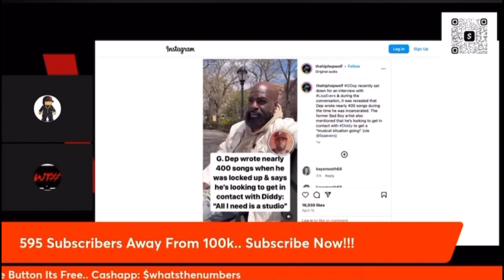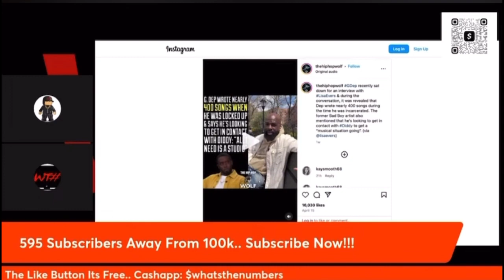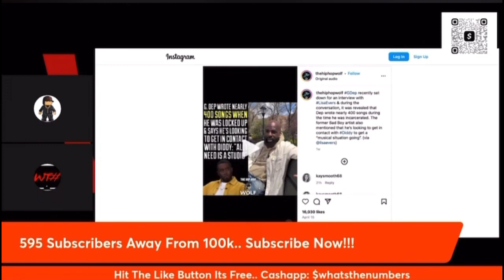G. Dep Talks Reuniting With Diddy Despite Legal Drama..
Poro & Batty Billz Talk About Trending Topics..